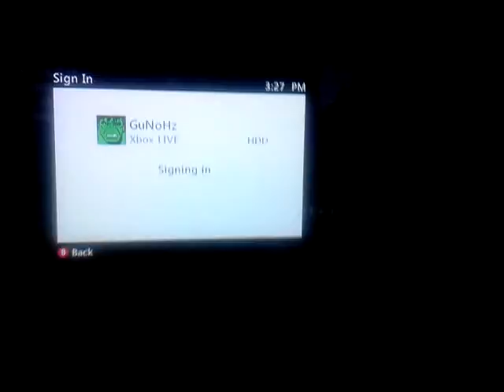Vid 2 booted me offline 3rd map